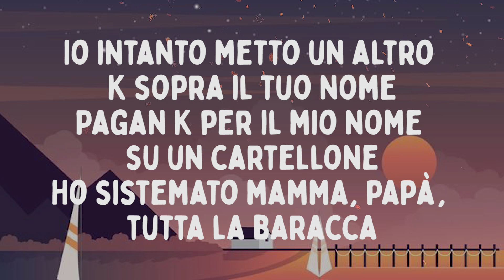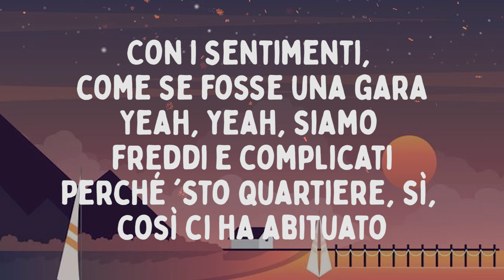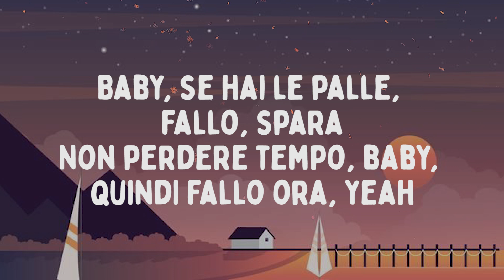Artie 5ive, Rondodasosa - NULLA ACCADE feat. Capo Plaza (Testo/Lyrics)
Testo/Lyrics:

KIID, you ready?
5ive
Krime Beats
Grr-pow
Pow, pow, pow, pow
Ddusi mi dà un beat, lo prometto, glielo fumo

Parli troppo, adesso addosso hai una croce
Nessuno qui crede più alle tue storie
Let it sing, fai cantare le pistole
Molti mi odiano, ma senza ragione
Io intanto metto un altro K sopra il tuo nome
Pagan K per il mio nome su un cartellone
Ho sistemato mamma, papà, tutta la baracca
Ceno con del pesce appena sceso dalla barca
Con una ragazza appena arrivata in Italia
Vuole vedere le stеlle, le mostro la Via Lattea
Baby girl, non hai mai visto un gangsta
E dеl mio paese hai visto soltanto la pasta
Roma, Milano e Costa Smeralda
Per mamma ho in mente un grosso smeraldo
Una banda di scemi, Aldo, Giovanni e Giacomo
Hai provato a fottere, prova tra un anno

Nulla accade mai per caso, yeah
Sto scalando la classifica, 'sto mondo è complicato
Il prezzo mo lo stiamo alzando, yeah
Se i diamanti mo riflettono, non mi hai dato una mano
E riconosco chi ha aiutato, chi è rimasto e se ne è andato
Chi ha tradito, ha pugnalato le spalle di un suo compagno
La mia vita filmata presto in un documentario
Di come sono passato da ferraglia ad oro giallo

Yeah, yeah, nulla accade mai per caso
Ho parecchi spettri, non lo apro più l'armadio
Mhm-mhm, lei vuole fare la mala
Con i sentimenti, come se fosse una gara
Yeah, yeah, siamo freddi e complicati
Perché 'sto quartiere, sì, così ci ha abituato
Baby, se hai le palle, fallo, spara
Non perdere tempo, baby, quindi fallo ora, yeah

Qui tutto finisce, nulla accade mai per caso
Mo ho contanti ed oro giallo, voglio avere il mondo in mano
Nati pronti, segui la missione fottuto soldato
Bassifondi, regolano conti e non si sa chi è stato
E non può piovere per sempre
Soldi fanno soldi, chi la compra, chi la vende
Da anni che si urla, ma lassù nessuno sente
Sono un vero hustler, non mi fotti facilmente
Lo so già dagli occhi, menti

E lo vedo che menti dal modo in cui ti atteggi
Big .38 e dopo moderi i termini
Saliamo su due Escalade diverse, brother
Scortate da due Escalade diverse, brother
Prima manco l'Uber, manco jeans, solo tute
Manco una di 'ste fighe, pesto terra come un Hoover
Come a Las Vegas faccio girare la ruota
Mi tiene la pistola nella borsa di Bottega

Yeah, yeah
Baby